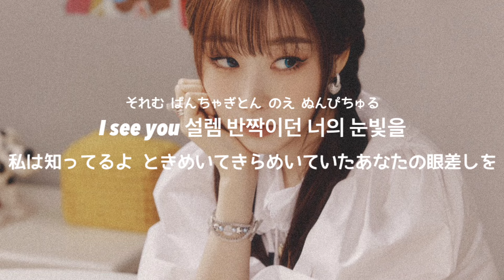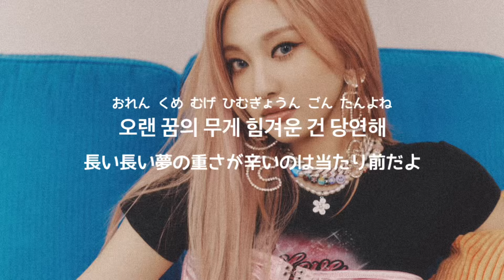【和訳】aespa " ICU(쉬어가도 돼/休んでいけばいいよ) " 【日本語訳/日本語字幕・カナルビ・パート分け】